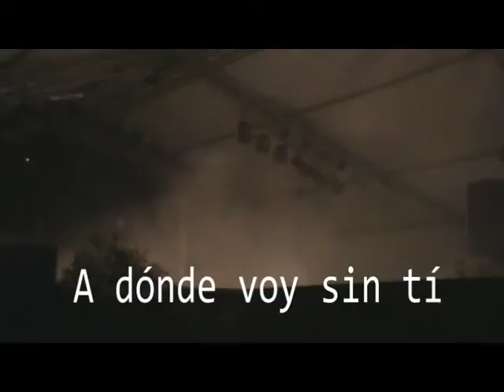A donde voy sin tí. Ángel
Grabado en directo gala en Sucina (Murcia) Septiembre 2012